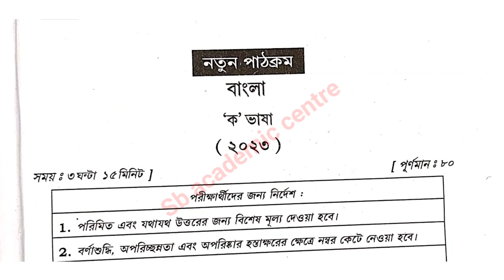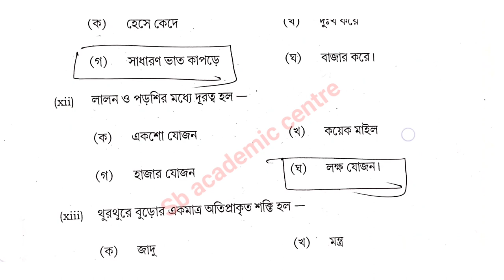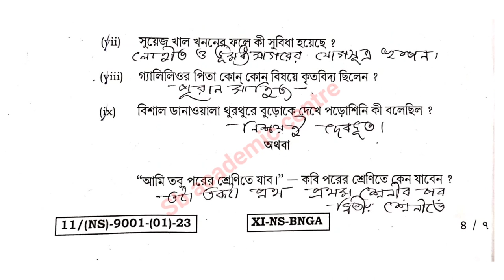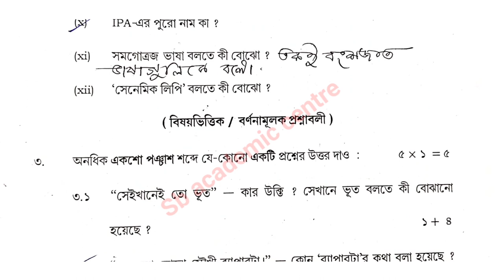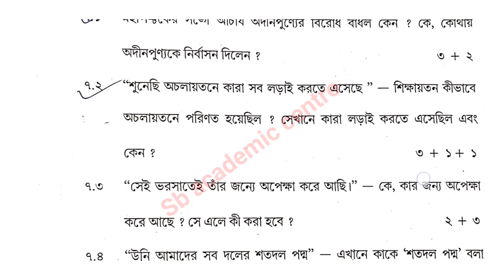Class 11 Bengali Question paper & Answer 2023/Class 11 Bangla Prashn Uttar 2023/ একাদশ শ্রেণী বাংলা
Class 11 Bengali Question Answer 2023 / Class 11 Bangla Prashn Uttar 2023/ একাদশ শ্রেণী বাংলা.